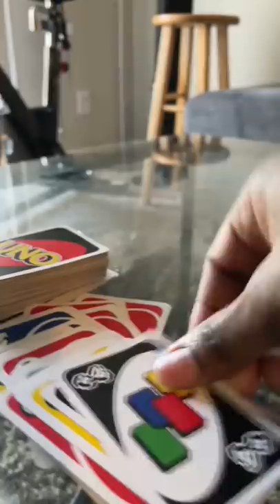When you play uno with your siblings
Playing uno with your sibling